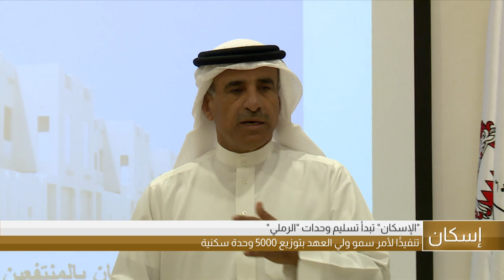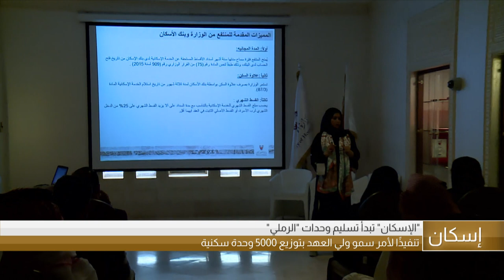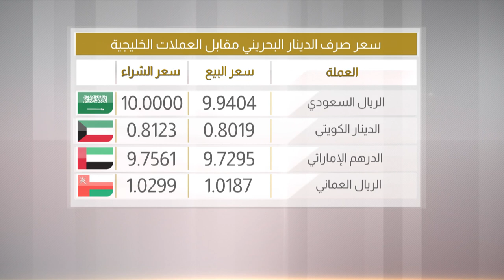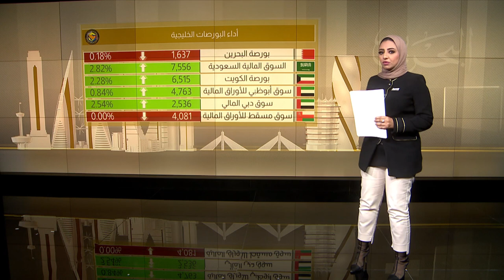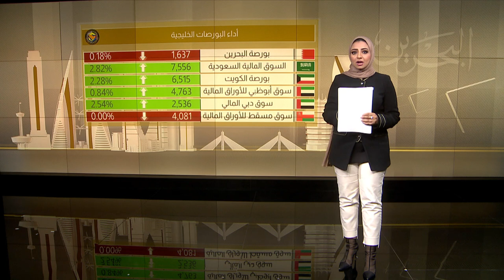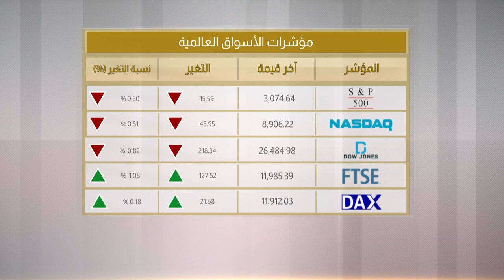البحرين مركز الأخبار : النشرة الإقتصادية 03-03-2020